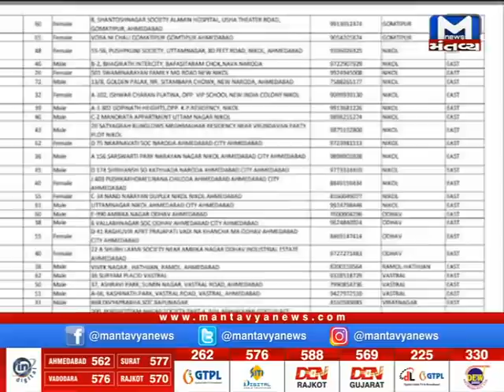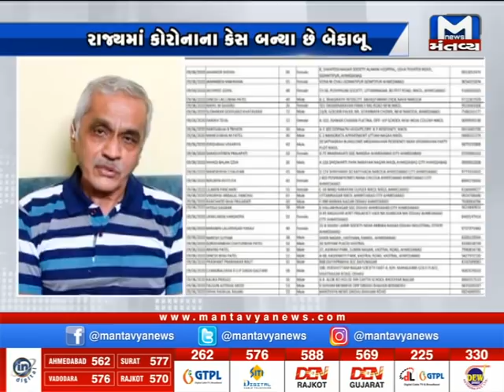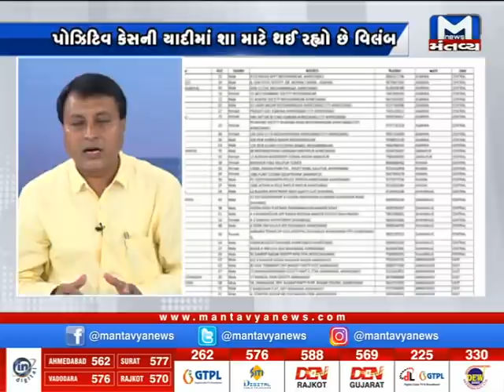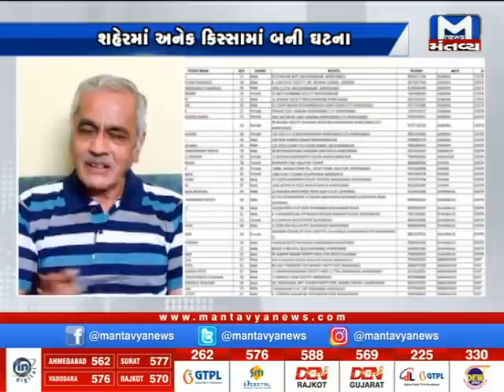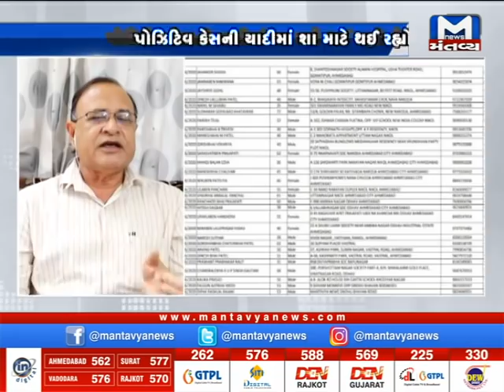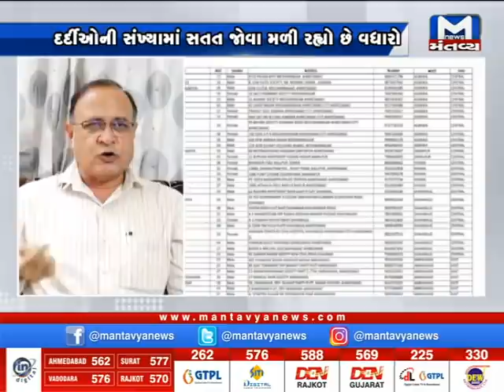Sidho samvad: કોર્પોરેશનની 'ભૂલ' ભૂલામણી! (11/06/2020)